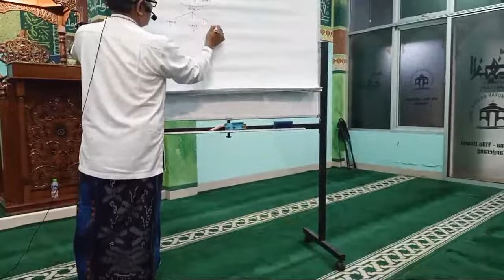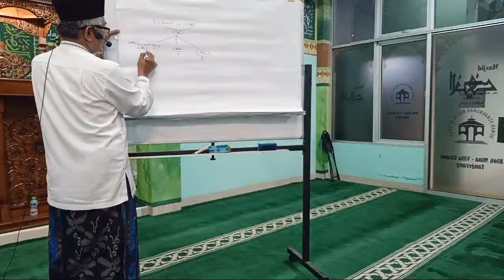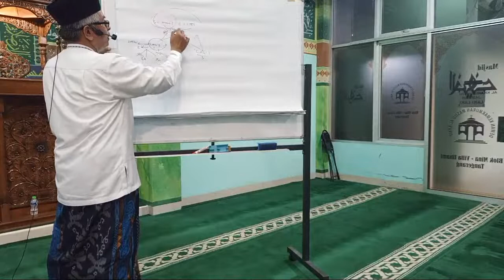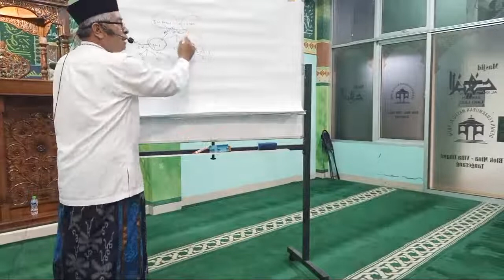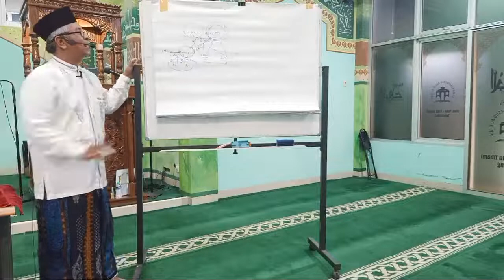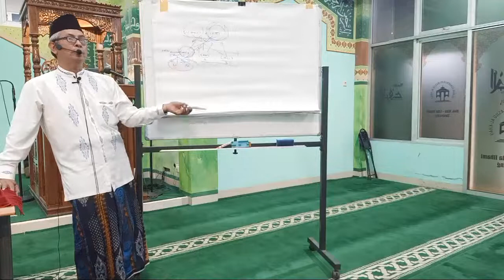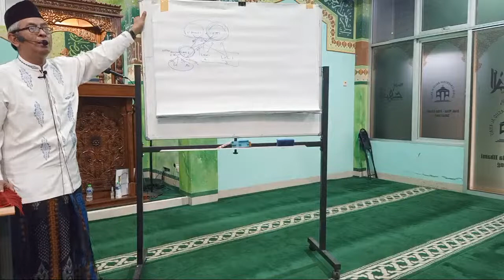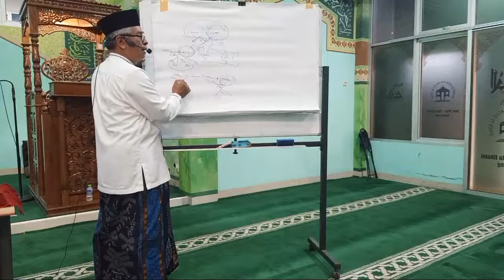ILMU FARAIDH, PEMBAGIAN HARTA WARISAN,K.H.AHMAD HASANUDDIN,MA.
Ilmu Faraidh Lengkap, Pembagian Harta Warisan,Bersama K.H.Ahmad Hasanuddin, MA,Kajian Ba'Da Subuh Di Masjid Al-Khaif Blok Mina Villa Ilhami, Islamic Village Karawaci Kota Tangerang.